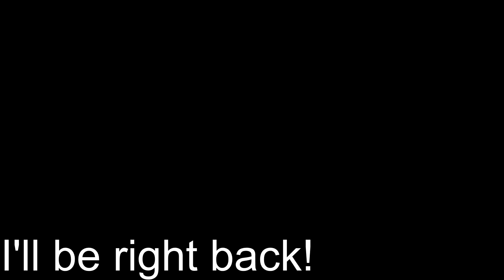Overwatch (Competitive): Placement Match #7